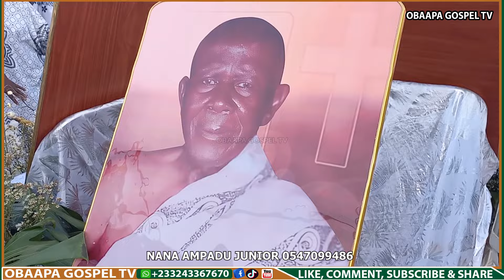EMPRESS VIVIAN PERFORMS NONSTOP GHANA GOSPEL NANA AMPADU JUNIOR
Hi, I am Obaapa Mrs Lucy Osei-Acheampong Ghanaian Event Organizer, Blogger, Vlogger, and funder of this noble channel OBAAPA GOSPEL TV
OBAAPA GOSPEL TV channel is about the Gospel of Christ, Ghana's gospel live band music, interviews, and artist profiles.

OBAAPA GOSPEL TV, channel, we upload live worship, inspirational, prayer, thanksgiving,  praise gospel songs, and preaching here, especially gospel songs from Ghana, OBAAPA GOSPEL TV, most of our content is recorded at public events such as churches, weddings, parties, Live Worship On Our Local Radio Stations, and funerals.

Please consult us for your tried and tested live band for your programs in Ghana.